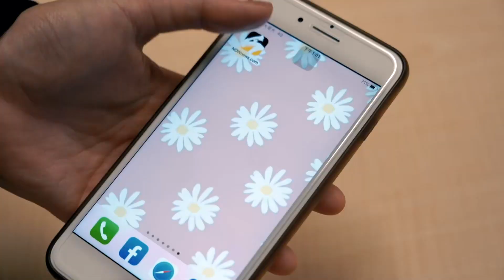經典賽／大帥來了！中華隊無路可退一定要贏｜NOWnews